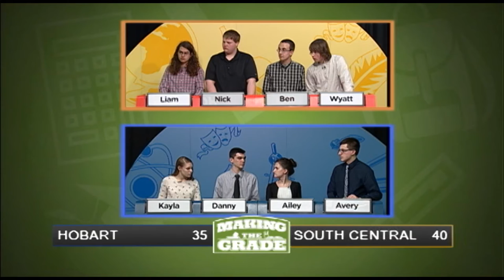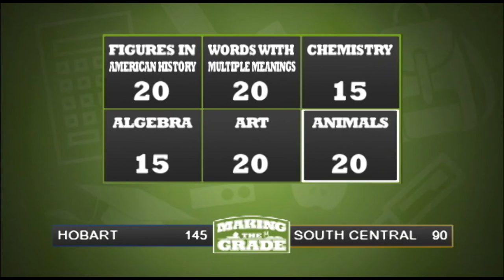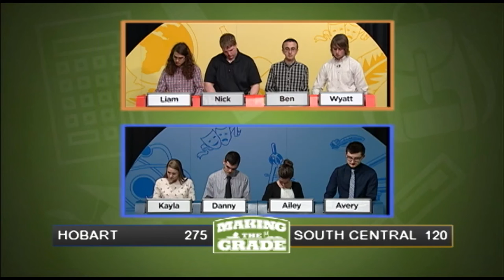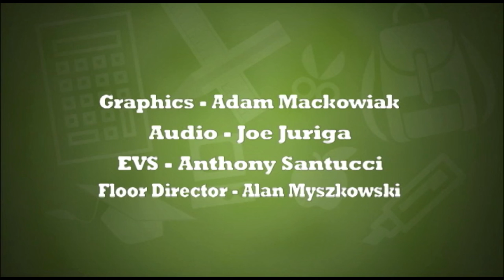Making The Grade Season 6 Game 5: South Central vs Hobart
South Central competes against Hobart in a scholastic game quiz